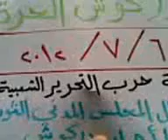شــام ادلب دركوش ؛؛انتفاضة الاحرار التحــ حــرب ـرير؛؛6 7 2012جـ2